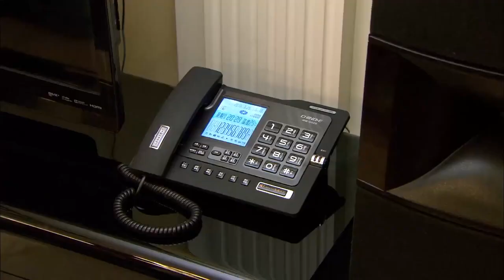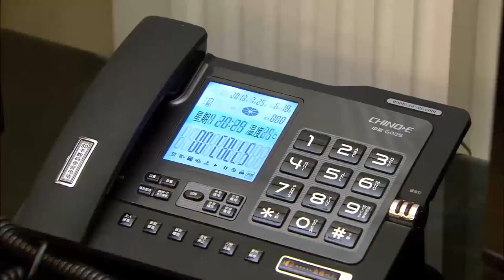【速看】甜蜜同居！霸總和心機女分手後，立馬將灰姑娘帶回家同居，一夜激情後灰姑娘迅速懷孕！【戀戀不忘 Loving, Never Forgetting】